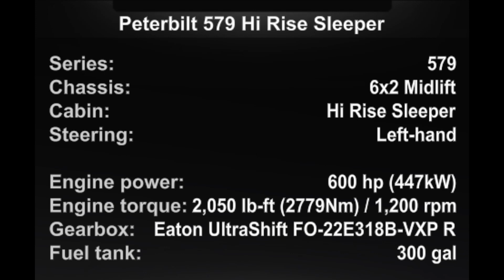2022-12-17 New Truck - Peterbilt 579 Hi Rise Sleeper, 6x2 Midlift 600 hp 300 gal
I bought a new truck:
Peterbilt 579 Hi Rise Sleeper
6x2 Midlift, 600 hp,  300 gal